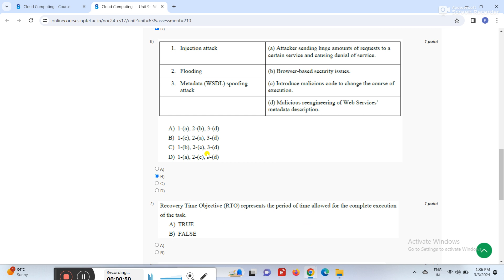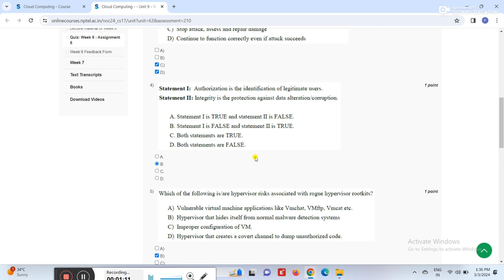NPTEL Cloud Computing Week 6 Quiz Assignment Solutions | Jan 2024